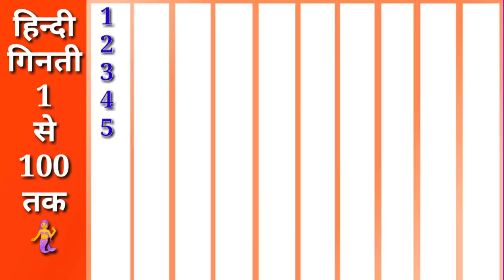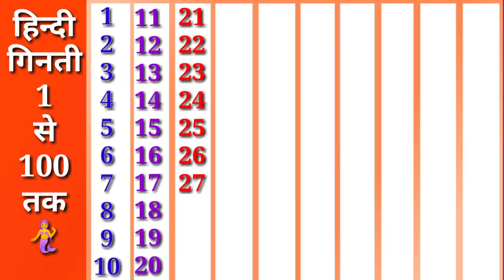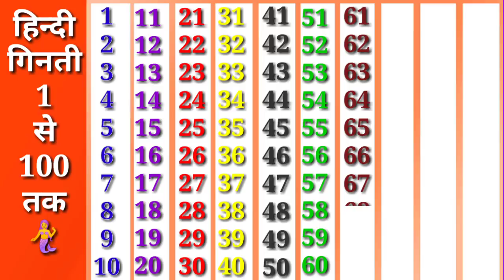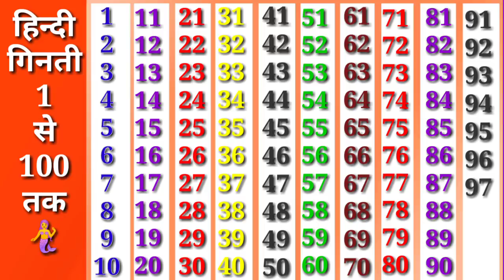Ginti,Ginti 1 se 100 tak,Ginti ek se sau tak hindi,Cunting 1234,100 tak ginti,ginti song,Study life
kis song 123
ginti wala video
ek se sau tak ginti
hindi ginti 100 tak

1 se 100 tak
1 se 100 tak ginti hindi me

Study life

alphabets song 1234
writting letter
song 1234
 learn song

1 se 100
1 se 100 tak ginti
 गिनती एक से सौ त
1 से 100 तक
abcd 123
abcd song
abcd 123 ginti

alphabet song ginti